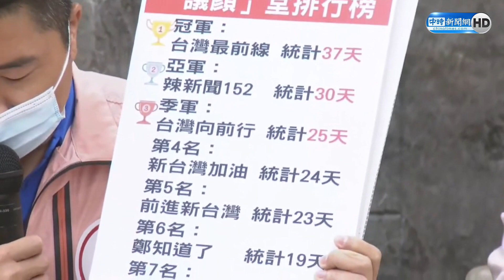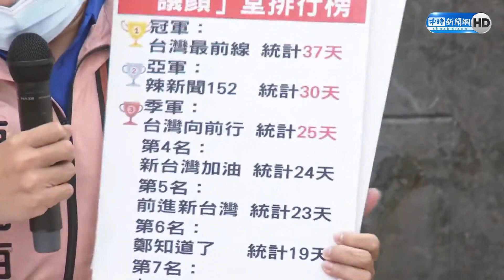不忍了！轟政論節目成「議顏堂」 顏寬恒曝排行榜：第一名不是周玉蔻｜中時新聞網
台中中二選區補選進入倒數，國民黨候選人顏寬恒多次在記者會上提到，許多媒體、政論節目對他窮追猛打，題目永遠圍繞在議論顏家，儼然成為「議顏」堂，明顯是為了特定人士在進行宣傳，且多有不實指控，但一向號稱中立的NCC（國家通訊傳播委員會）卻充耳不聞。對此，顏寬恒今(13)日召開記者會說明，並公布「議顏」堂排行榜。最後也提到，新聞倫理是否還存在，NCC這個主管機關還有沒有存在的必要，今天他在記者會上也呼籲NCC陳耀祥必須針對這些特定媒體依法調查、依法裁罰，如果沒有，就是看顏色辦事。

【相關新聞】
不忍了！轟政論節目成「議顏堂」 顏寬恒曝排行榜：第一名不是周玉蔻